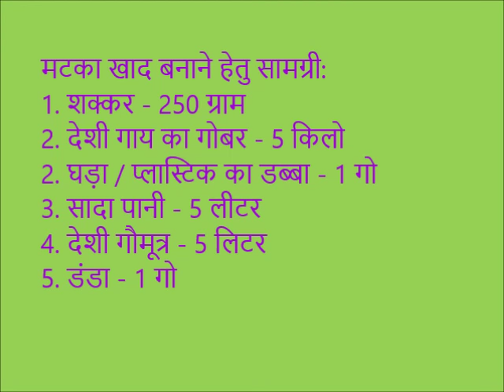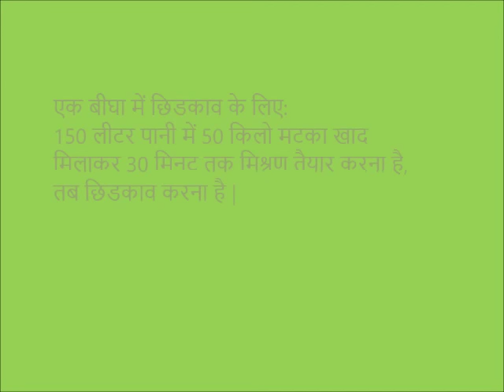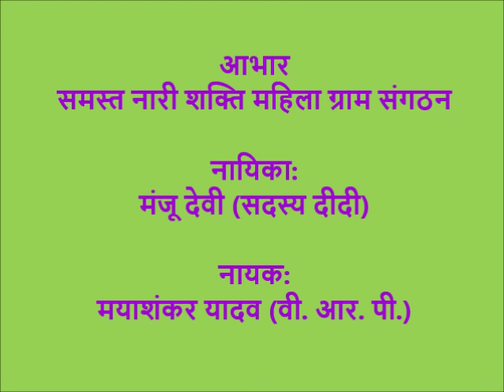Preparation and Application of Matka Khaad_Thethi_JEEViKA(Saharsa)_Bihar